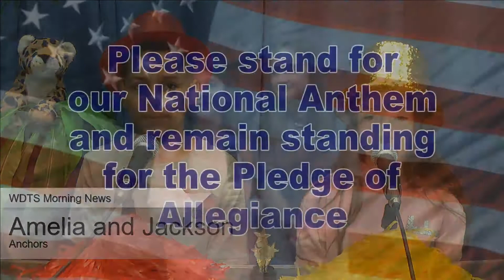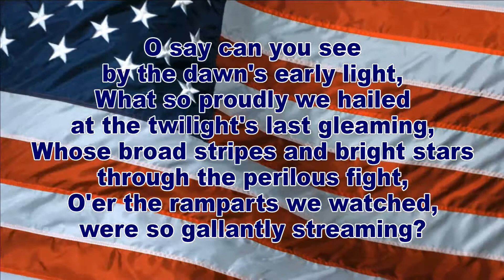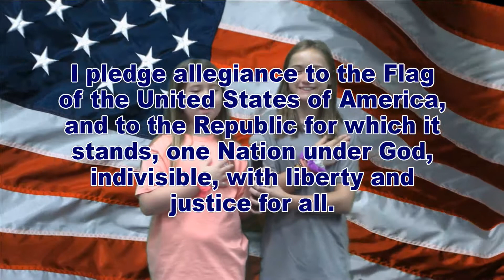WDTS News 09-06-19